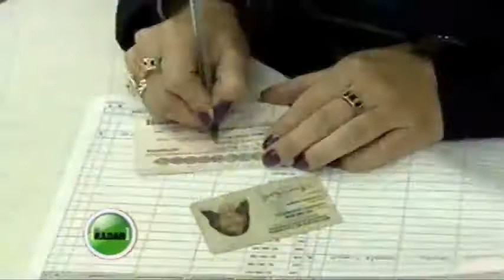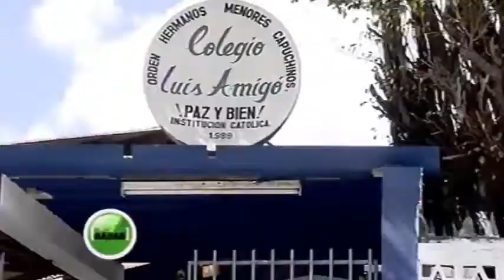Gobernadora electa de San Andrés en diálogo con Antonio Morales